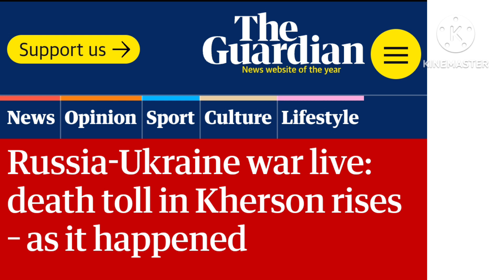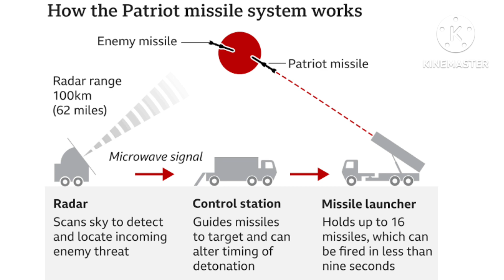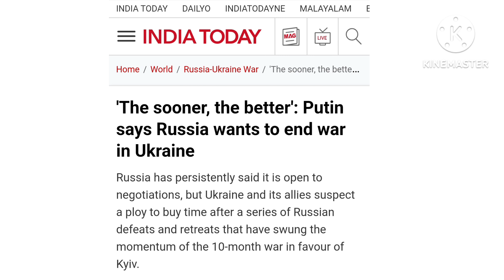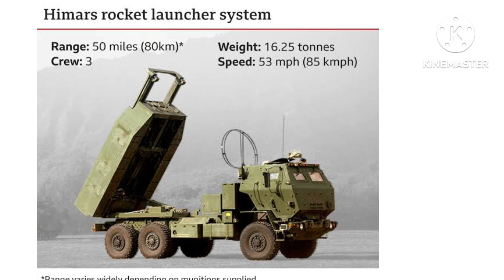Putin wanted to end War as soon as possible. Explain in Manipuri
Putin wanted toend this war as soon as possible.
USA is pushing Ukraine into Afganistan like situation.